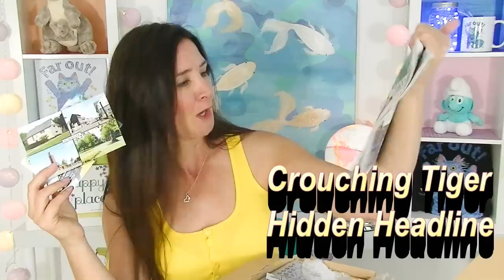British Sweets and Crisps Taste Test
Taste testing some yummy UK British sweets and crisps thanks to Louise and Sophie.

Otherwise you may not receive notification when I upload.